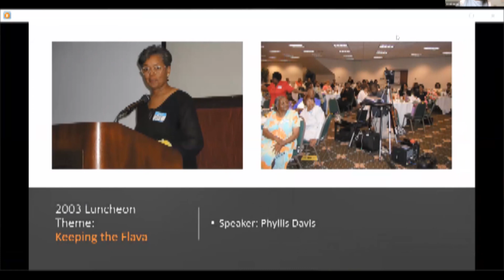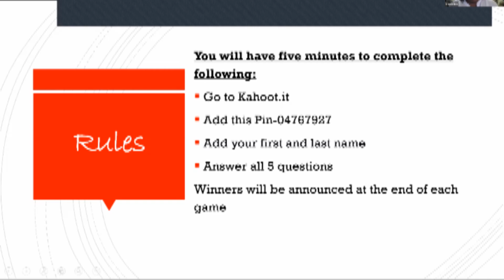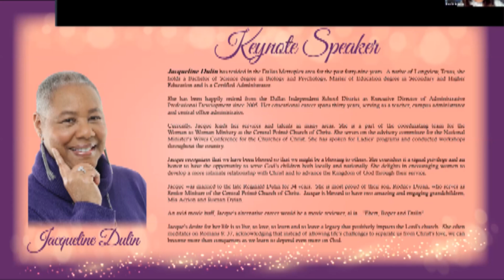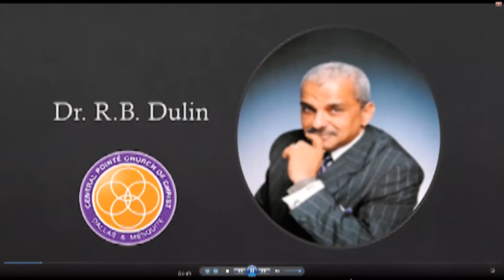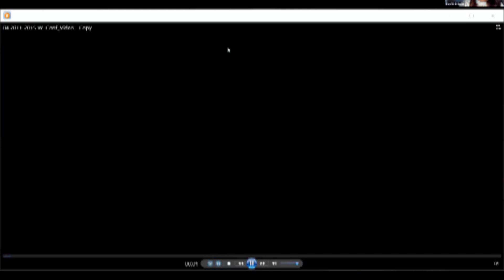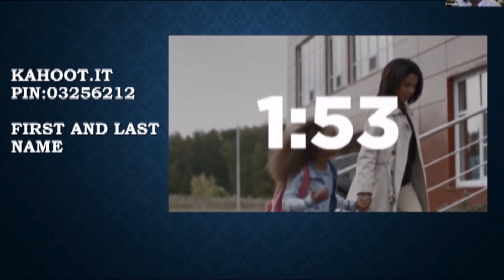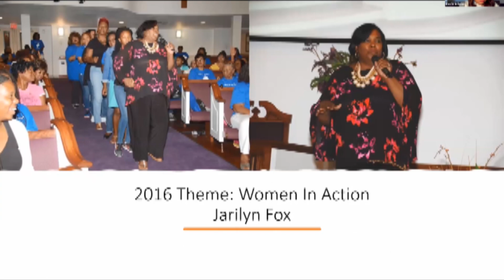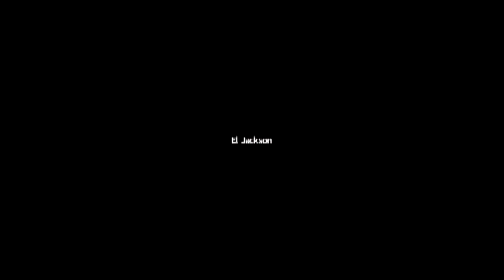2021 Women Conference